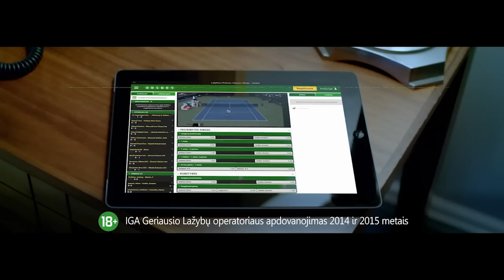Seibutis: „Čia esame, nes likome komanda“